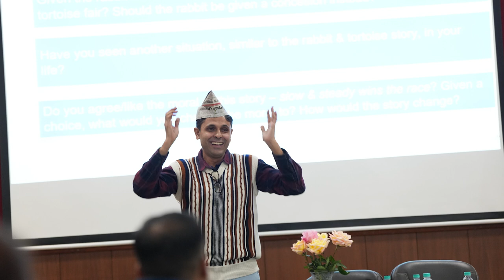A workshop was conducted for the enthusiastic teachers of Unison World School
A workshop was conducted for the enthusiastic teachers of Unison World School, a residential school at Dehradun, Uttarakhand, to impart a first-hand experience of ThinkTac’s pedagogy complying with NEP 2020. The workshop was conducted by one of ThinkTac’s co-founders, Vishal Bhatt, along with our Dehradun-based Educator, Rakesh Singh Rawat